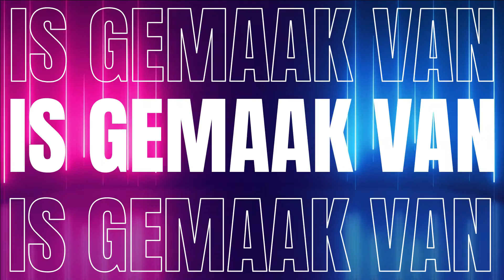MARS - TUINSLANG (LYRIC VIDEO)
Composer - Vincent Gordon
Lyricist - Marius Pretorius
Lyricist - Vincent Gordon
Record Label- VG Studios